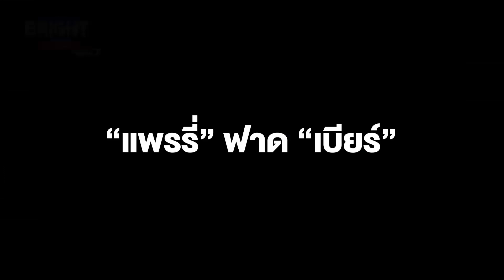ลดความมั่นลงบ้าง! “แพรรี่” ฟาด “เบียร์” ผช.ไม่ได้มีใจ แค่มีเน็ต กดหัวใจ ไม่ใช่อยาก..เยเย่